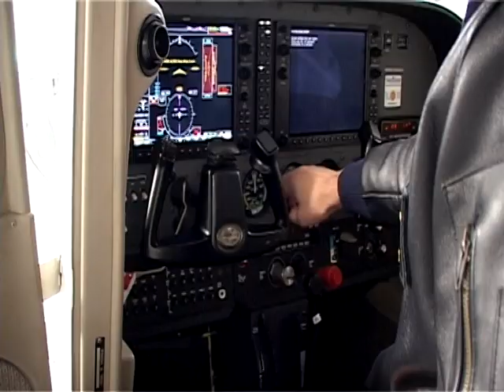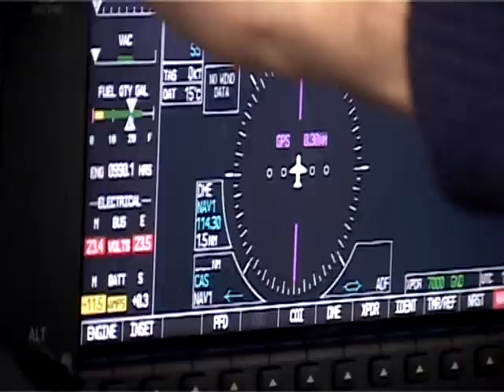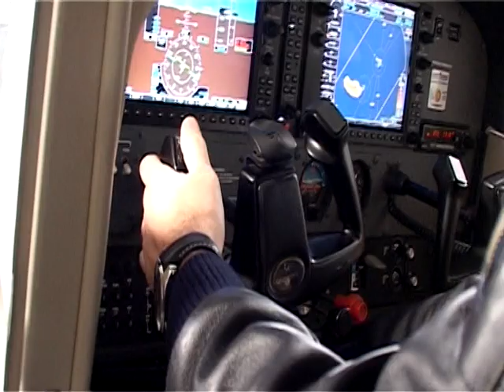Nas asas de um sonho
Trabalho final para a cadeira de Atelier de Jornalismo Televisivo II da Escola Superior de Comunicação Social de Lisboa.